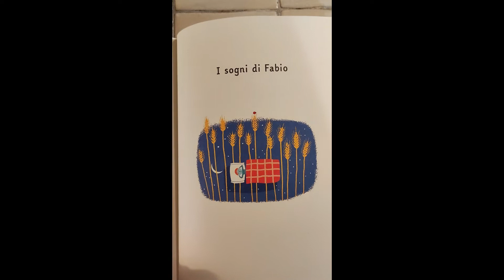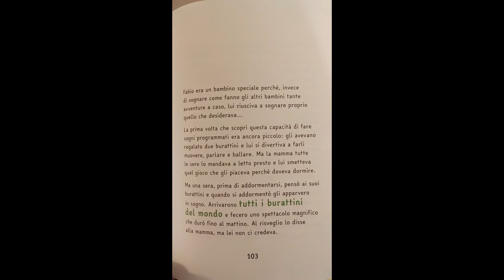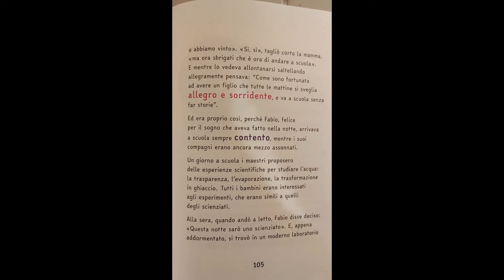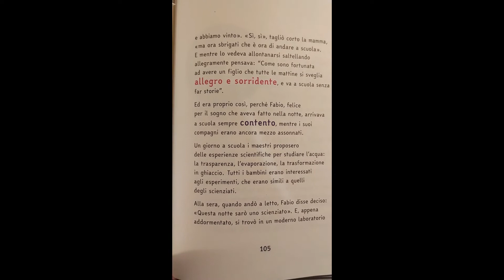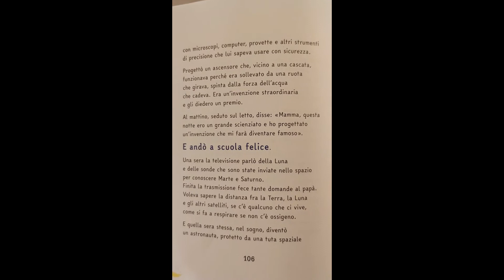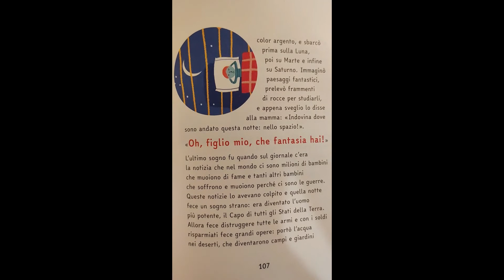Il sogno di Fabio - Valentina Meoni, Emiliano e Giovanni Fregnan